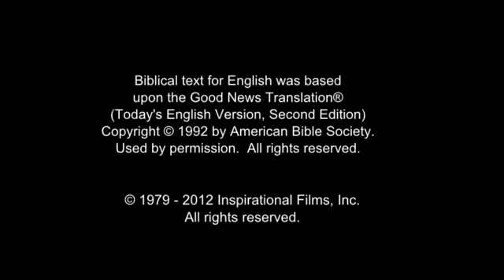Invitation to Know Jesus Personally Shilluk People/Language Movie Clip from Jesus Film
This is Invitation to Know Jesus Personally Shilluk People/Language Movie Clip from Jesus Film [1_13848-jf6161-0-0]

Other names for this language are: Chulla; Colo; Dhocolo; Shulla

This language is spoken in: South Sudan; United States (United States or America, Estados Unidos or América, États-Unis or Amérique, 'Amelika-hui-pu-'ia or 'Amelika-hui)